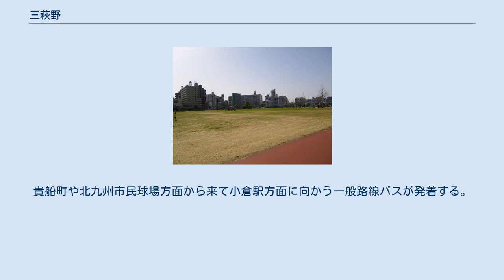三萩野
小倉北区の町・字
日本 」 福岡県 」 北九州市 」 小倉北区 」 三萩野 三萩野（みはぎの）は、福岡県北九州市小倉北区の地名および地域名で、交差点およびバス停留所の名称でもある。
 小倉北区のほぼ中央部に位置し、町名として三萩野一丁目から三丁目まである。
また、三萩野交差点を中心に、香春口、昭和町、吉野町、黄金、白銀、片野の各一部を含む地域の総称である。
 現在の街区を発足させた際に、現在は地域を取り囲む「三郎丸（さぶろうまる）」「萩崎町（はぎざきまち）」「片野（かたの）」の各一部から各町名から一字ずつ取って「三萩野」の町名が成立した。
 三萩野交差点は国道3号、国道10号の交点に位置し、付近には北九州モノレールの香春口三萩野駅がある。
三萩野交差点のすぐ南を北九州高速4号線の高架が横切り、その上を北九州モノレールが越える形になっているため、そこが北九州モノレールの最高地点になっている。
 ただし、三萩野の町は交差点の東側に位置する。
三丁目には北九州市民球場、北九州メディアドーム（小倉競輪場）、三萩野公園がある。
なお、二丁目には「三萩野バッティングセンター」があり、世界最速レベル（230km/h）の打席がある（定期開催、通常時は最速200km/h）ことで有名である。
230km/hの打席には日本全国はもとより、海外からも体験しに訪れるほどであり、現役引退後の元プロ野球選手である新庄剛志や元木大介、また現役選手でも松田宣浩などが体験した。
また、元福岡ダイエーホークスのカズ山本による野球教室が開催されている（要予約、毎月2回、第2・第4木曜日）。
 「三萩野」バス停には小倉南区、戸畑区、八幡東区に向かう多くの一般路線バスの他、昼行の高速バスが停車。
香春口三萩野駅と併せ、乗換地点して機能している。
2番 - 7番の6か所にのりばが分かれ、このうち4番 - 6番のりばは隣接している。
特記なき限り西鉄バス北九州が運行。
 北九州高速4号線直下にのりばがある。
主に高速バスと小倉南区方面に向かう一般路線バスが発着する。
 高速バス 一般路線バス 三萩野バス停の中で最も南に位置している。
片野方面から来て小倉駅や青葉車庫方面に向かう一般路線バスが発着する。
また、到着した高速バスの降車場所としても使用される。
 国道3号上にのりばがある。
星ヶ丘五丁目行きの快速バスが発着する。
主に八幡東区方面に向かう一般路線バスが発着する。
戸畑区方面に向かう一般路線バスが発着する。
 香春口三萩野駅直下にのりばがある。
貴船町や北九州市民球場方面から来て小倉駅方面に向かう一般路線バスが発着する。